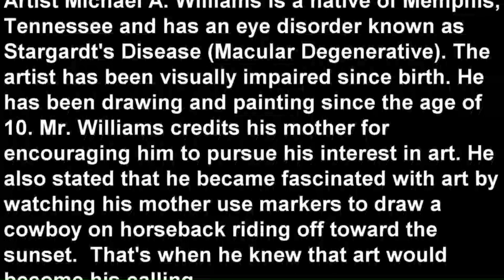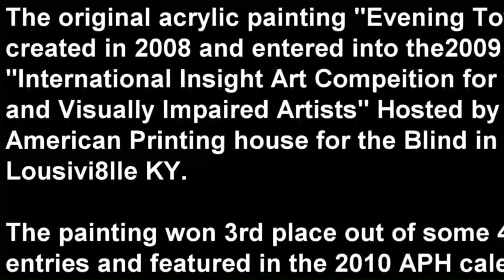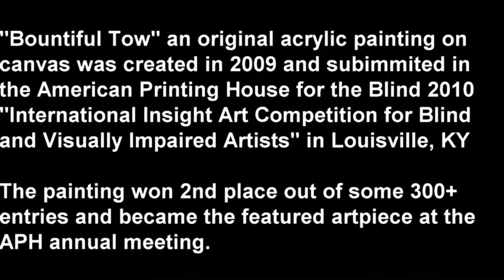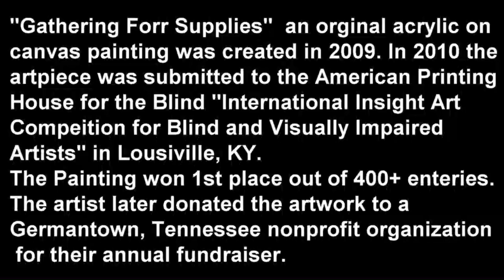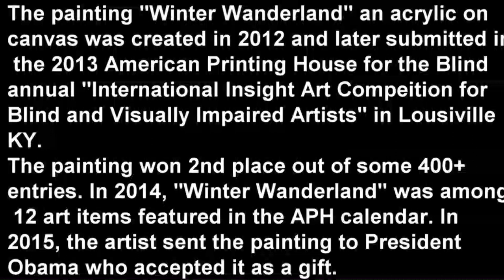Visually Impaired Artist Michael A. Williams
Artist Michael A. Williams  displays 4 paintings winning top honors in the American Printing House for the Blind "International Insight Art Competition for Blind and Visually Impaired Artists".